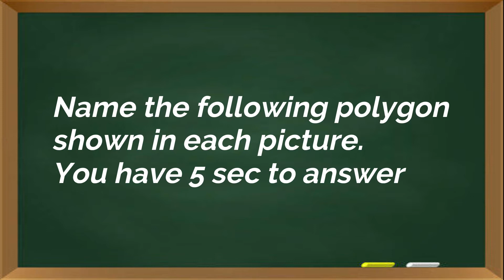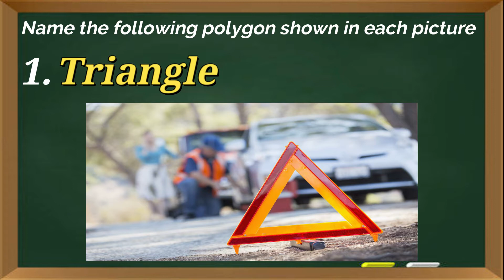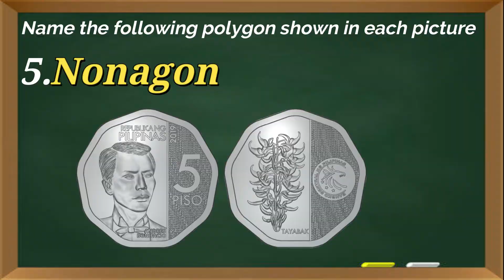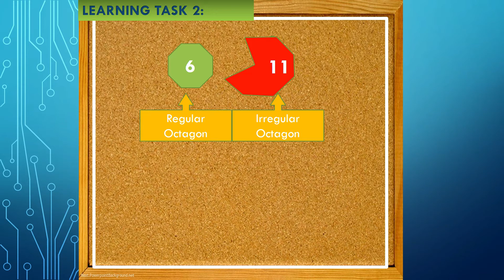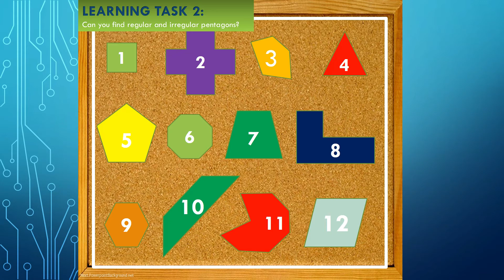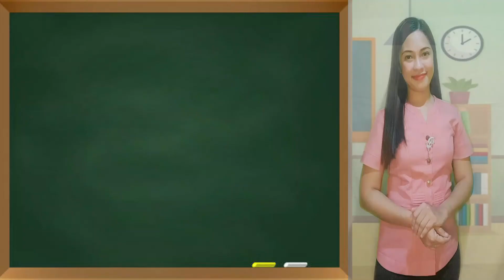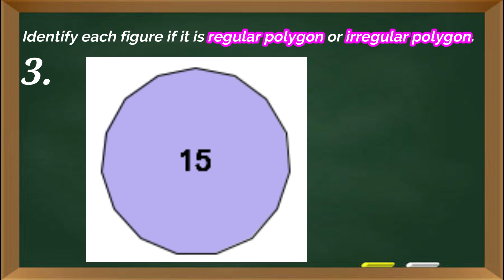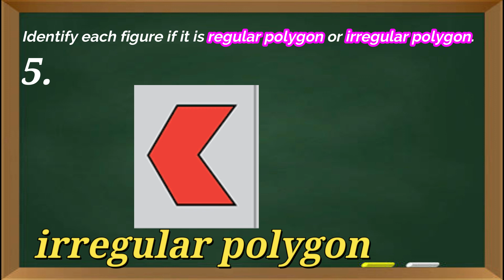Describes and Compares Regular and Irregular Polygons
Math 5 (Tagalog)
Describes and Compares Regular ang Irregular Polygons